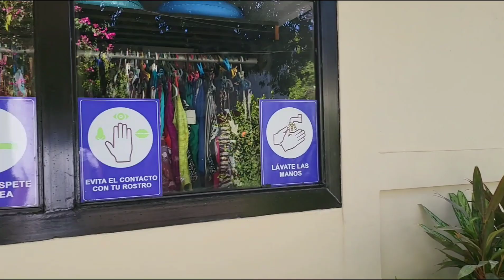Hotel Y Restaurant Rincon Familiar in El Salvador 🇸🇻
This is a budget friendly hotel in El Salvador where we stayed, it's located in a place called libertard, this is a walking tour of the hotel.